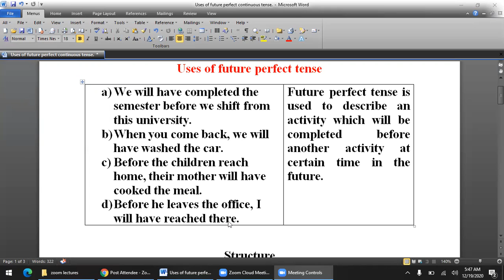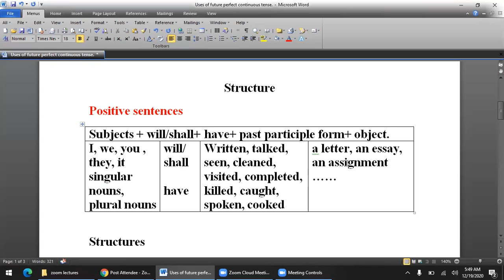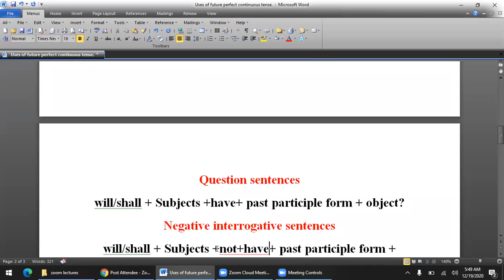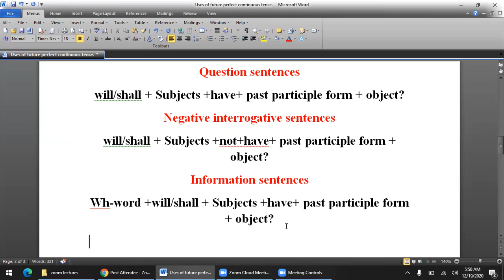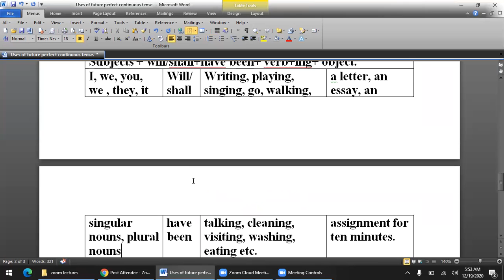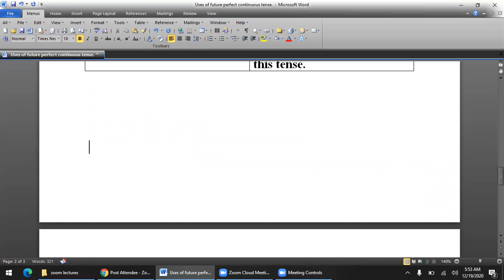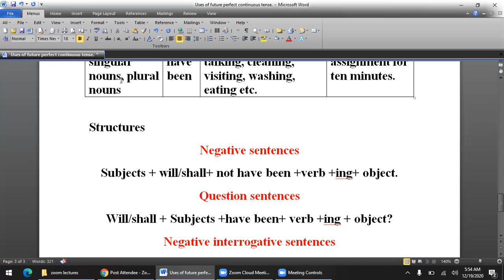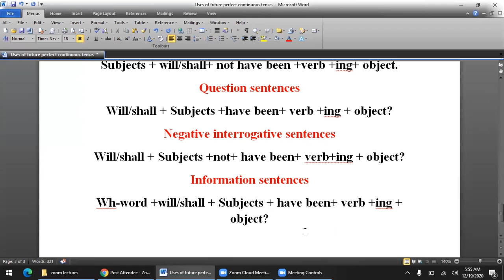Future perfect and perfect continuous tense by Rafiullah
The channel based on English grammar